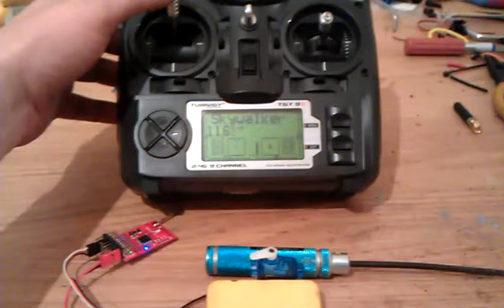Failsafe test openLRS 459 mhz